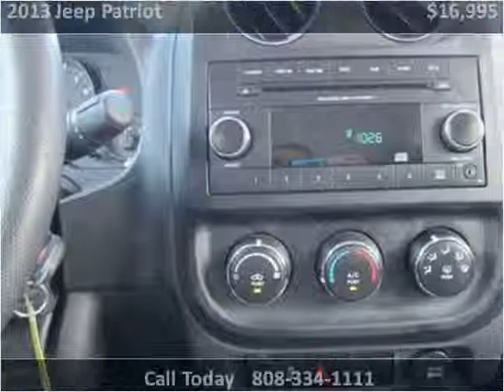2013 Jeep Patriot Used Cars Kailua-Kona HI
This 2013 Jeep Patriot is available from Pre-Owned Motor Cars.